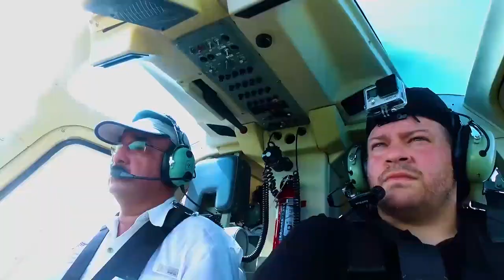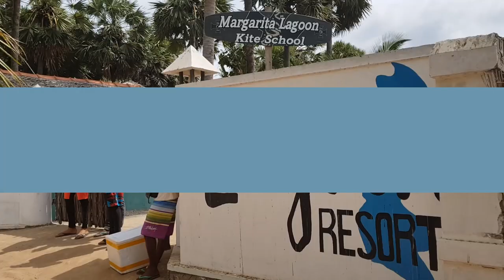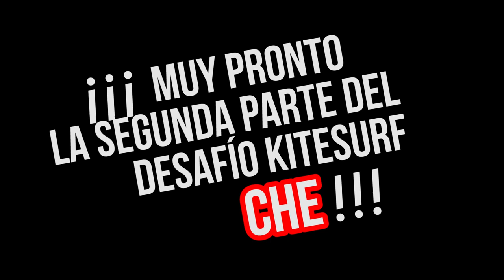KITESURFING SRI LANKA 🏄‍♂ Mis primeros pasos en el Kitesurf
Estuve en Margarita Kitesurf School en Kalpitiya aprendiendo algo que en mi vida jamás hubiese imaginado que podría hacer. Un nuevo desafío que sumo a la lista... en este video les comparto mis primeras experiencias en este paraíso del kitesurfing por lo tranquila que es el agua de la laguna y el viento que permite aprender rápido y fácilmente (hasta a alguien como yo)

++ Cuándo necesito un COCHE uso DRIVY y alquilo coches de personas reales también.